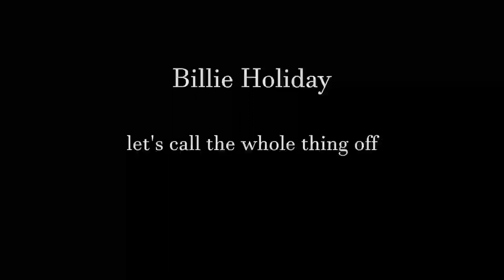Billie Holiday | let's call the whole thing off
CD Body and Soul |
Verve Master Edition, 2002 |
Capitol Studios, Hollywood, 1957 |
"Let's call the whole thing off" |
George Gershwin, Ira Gershwin - authors |

Billie Holiday - vocal |

Harry "Swets" Edison - trumpet |
Ben Webster - tenor saxophone |
Jimmy Rowles - piano |
Barney Kessel - guitar |
Red Mitchell - bass |
Larry Bunker - drums |

You say either and I say either
You say neither and I say neither
Either, either, neither, neither

You like potatoes and I like potatoes
You like tomatoes and I like tomatoes
Potatoes, potatoes, tomatoes, tomatoes

But oh, if we call the whole thing off
Then we must part
And oh, if we ever part
Then that might break my heart

So if you like pajamas and I like pajamas
I'll wear pajamas and give up pajamas
For we know we need each other, so we'd
Better call the calling off, off

You say laughter and I say lawfter
You say after and I say awfter
Laughter, lawfter, after, awfter

You like vanilla and I like vanella
You sa’sparilla and I sa’sparella
Vanilla, vanella, chocolate, strawberry

So if you go for oysters and I go for oysters
I'll order oysters and cancel the oysters